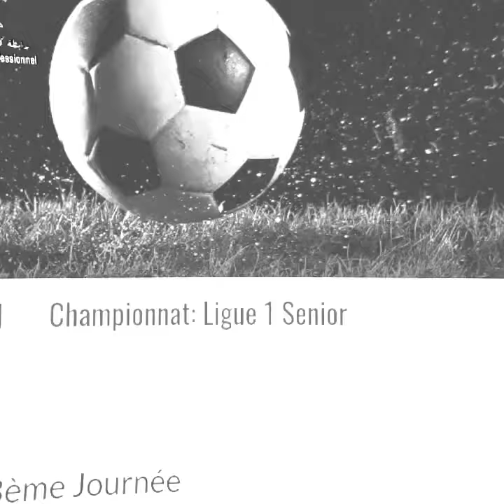المباريات المتلفزة و برنامج مباريات الجولة 3 الدوري الجزائري الرابطة المحترفة الاولى الجزائرية